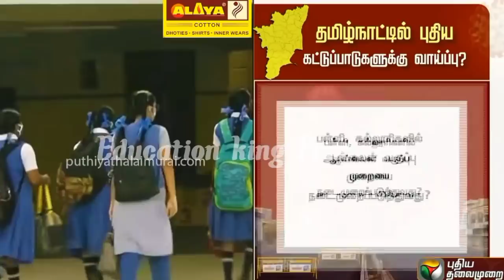9 முதல் 12ம் வகுப்பு மாணவர்களுக்கு விடுமுறை|college school leave official news|school news in tamil